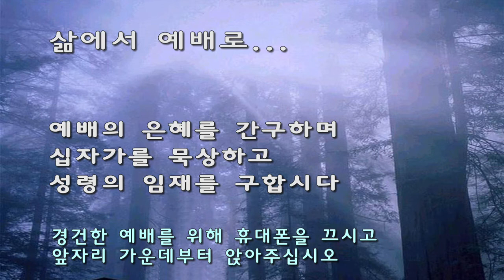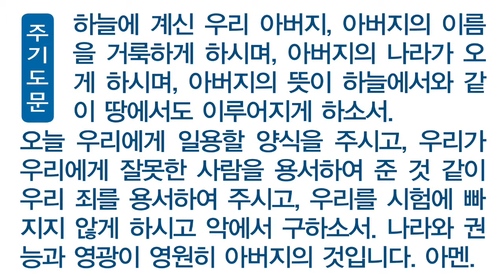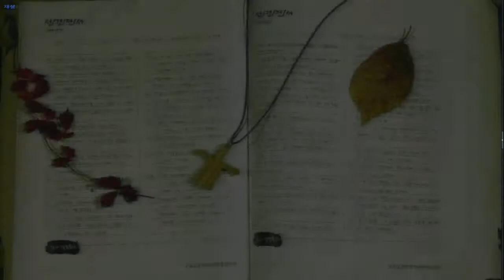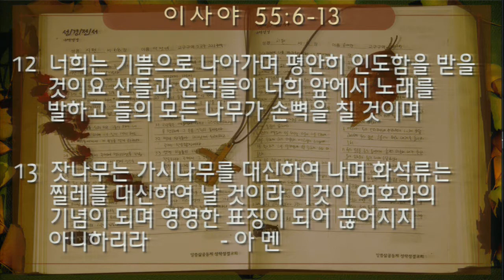[주일]20171015 그를 찾으라(이사야 55:6~13), 지형은 목사님